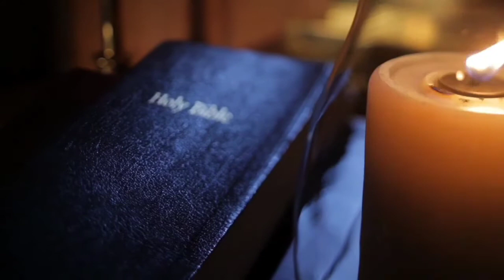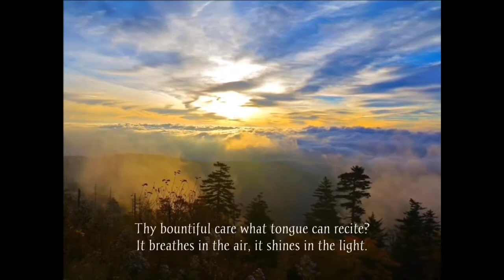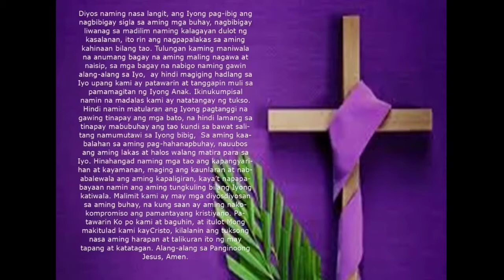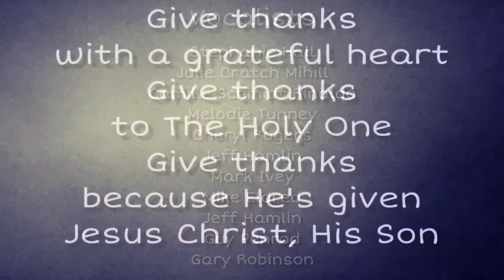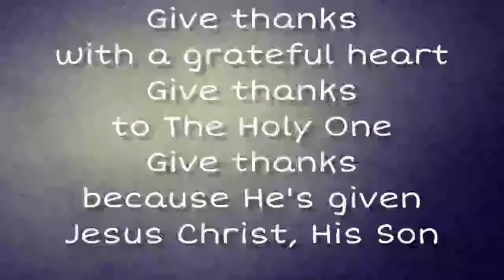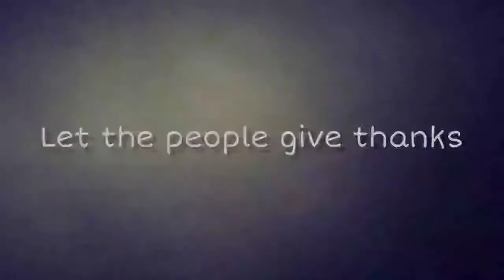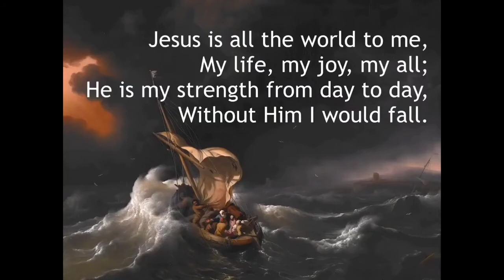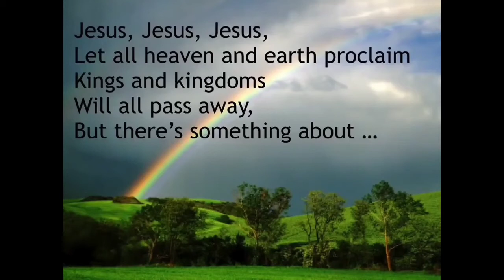Mark 1:9-13 | First Sunday in LENT